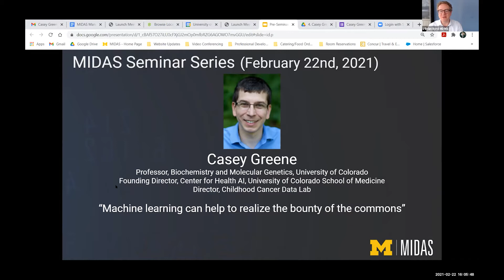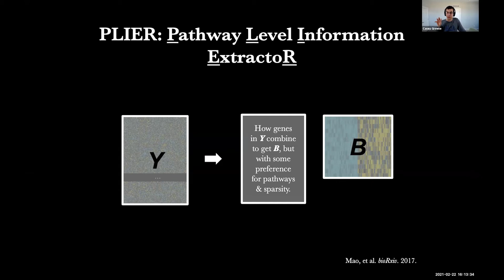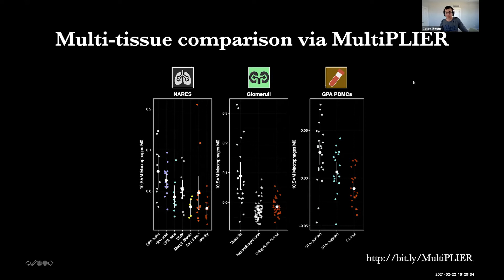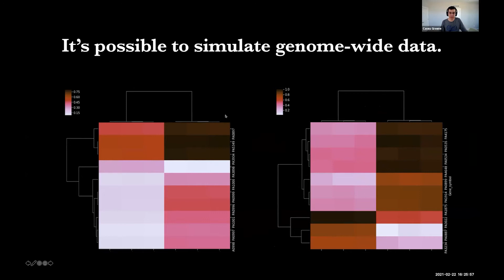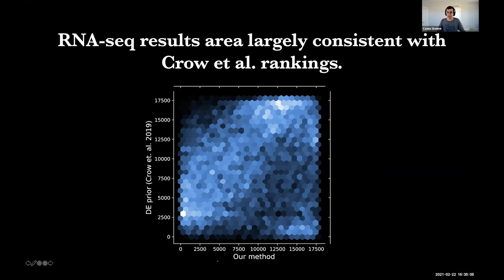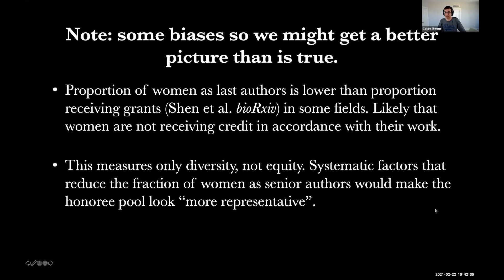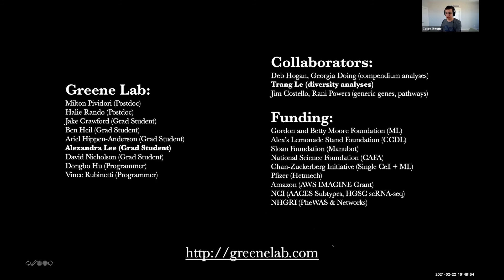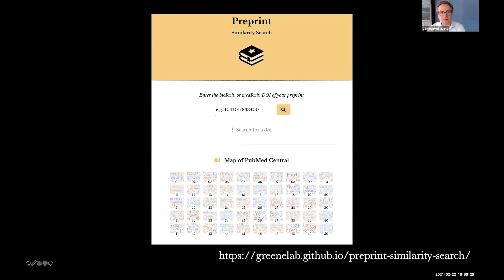MIDAS Seminar Series, MiCHAMP, and Precision Health Co-Present: Casey Greene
Machine learning can help to realize the bounty of the commons

Abstract:

Biomedical research disciplines are awash in data. These data, generated by new technologies as well as old approaches, provide the opportunity to systematically extract biological patterns that were previously difficult to observe. I'll share vignettes focusing on three areas: 1) how we can use large-scale public data to better understand data for which few observations are available; 2) some work to understand why large-scale integrative analyses are beneficial; and 3) how machine learning can help to produce more datasets suitable for integration while maintaining participant privacy.

Dr. Casey Greene is an Associate Professor of Systems Pharmacology and Translational Therapeutics in the Perelman School of Medicine at the University of Pennsylvania and the Director of the Childhood Cancer Data Lab, powered by Alex's Lemonade Stand Foundation. His lab develops machine learning methods that integrate distinct large-scale datasets to extract the rich and intrinsic information embedded in such integrated data. This approach reveals underlying principles of genetics, cellular environments, and cellular responses to that environment. Casey’s devotion to the analysis of publicly available data doesn’t stop in the lab. In 2016, Casey established the “Research Parasite Awards” after an editorial in the New England Journal of Medicine deemed scientists who analyze other scientists’ data “research parasites.” These honors, accompanied by a cash prize, are awarded to scientists who rigorously reanalyze other people’s data to learn something new.